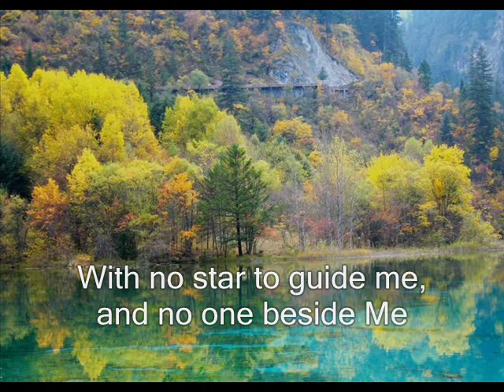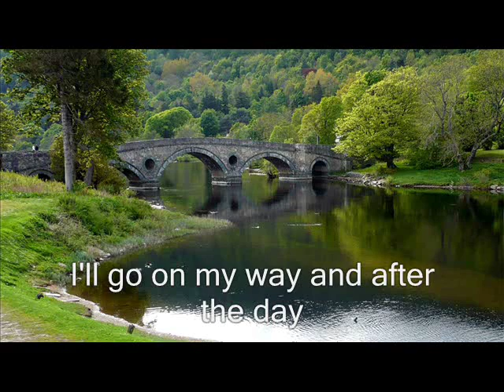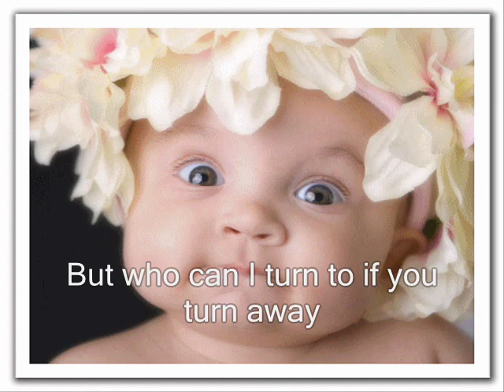Who can I Turn to - Tony Bennett with lyrics